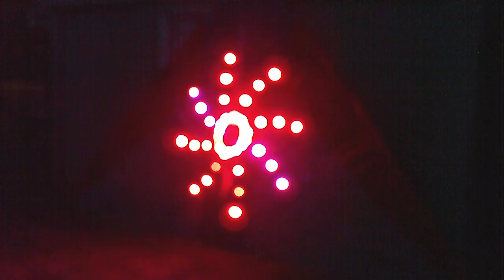Electric Kite Company - Titan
Video showing the Light sequence of the night kite Titan